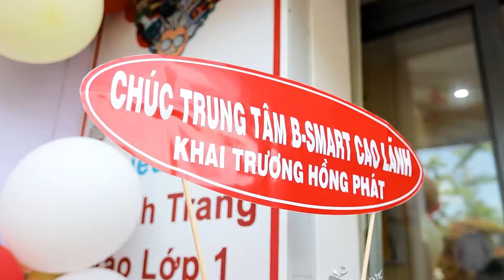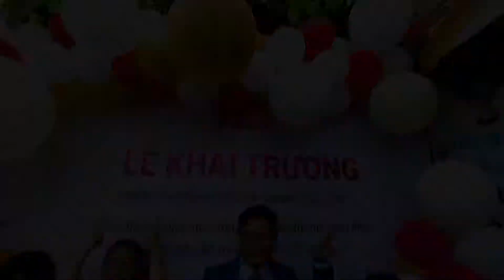Khai Trương B-Smart - SMILE STUDIO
🆂🅼🅸🅻🅴 🆂🆃🆄🅳🅸🅾 - ẢNH CƯỚI ĐẸP TẠI CAO LÃNH
💒 168 Nguyễn Thái Học | Phường 4 | TP.Cao Lãnh | Đồng Tháp
👸  𝙈𝙖𝙠𝙚 𝙪𝙥 𝙘𝙤̂ 𝙙𝙖̂𝙪, 𝙢𝙖𝙠𝙚 𝙪𝙥 𝙩𝙞𝙚̣̂𝙘
💑  𝘊𝘩𝘰 𝘵𝘩𝘶𝘦̂ đ𝘰̂̀ 𝘤𝘶̛𝘰̛́𝘪, 𝘵𝘳𝘰̣𝘯 𝘨𝘰́𝘪 𝘯𝘨𝘢̀𝘺 𝘤𝘶̛𝘰̛́𝘪
🎀  𝘊𝘩𝘶̣𝘱 𝘴𝘶̛̣ 𝘬𝘪𝘦̣̂𝘯, 𝘩𝘰̣̂𝘪 𝘯𝘨𝘩𝘪̣, 𝘵𝘪𝘦̣̂𝘤 𝘤𝘶̛𝘰̛́𝘪, 𝘴𝘪𝘯𝘩 𝘯𝘩𝘢̣̂𝘵...
💌  𝗖𝗵𝗮̂𝗻 𝗱𝘂𝗻𝗴, 𝗯𝗲𝗮𝘂𝘁𝘆, 𝘀𝗮̉𝗻 𝗽𝗵𝗮̂̉𝗺, 𝗯𝗮𝗯𝘆, 𝗴𝗶𝗮 đ𝗶̀𝗻𝗵...
🎥 𝘘𝘶𝘢𝘺 𝘱𝘩𝘪𝘮, 𝘱𝘩𝘰́𝘯𝘨 𝘴𝘶̛̣ , 𝘵𝘷𝘤, 𝘲𝘶𝘢̉𝘯𝘨 𝘤𝘢́𝘰,.
➡️ Sở hữu hàng nghìn mẫu váy cưới thiết kế mới nhất, cập nhật xu hướng thời trang cưới liên tục.
➡️ Sở hữu đội ngũ chuyên viên make up - hair style chuyên nghiệp, giúp cô dâu tỏa sáng lộng lẫy trong từng thước ảnh và ngày trọng đại của mình.
➡️ Sở hữu đội ngũ photographer chuyên nghiệp, nhiệt tình giúp các cặp đôi lưu giữ những khoảnh khắc đẹp nhất.
➡️ Luôn cập nhật thật nhiều ưu đãi, hỗ trợ các cặp đôi cùng đi qua mùa dịch khó khăn để có được bộ ảnh cưới trọn vẹn nhất, hoàn hảo nhất thay cho lời chúc trăm năm hạnh phúc!